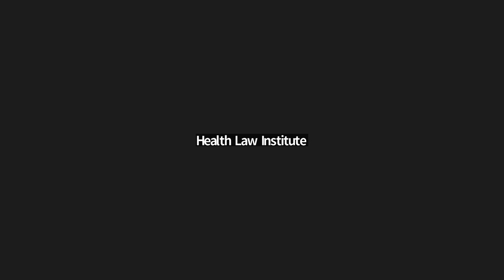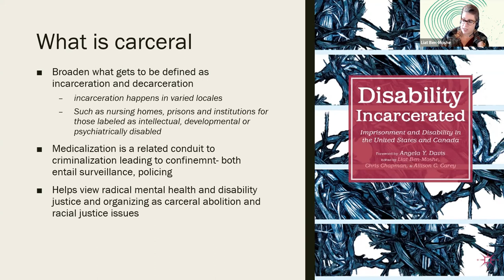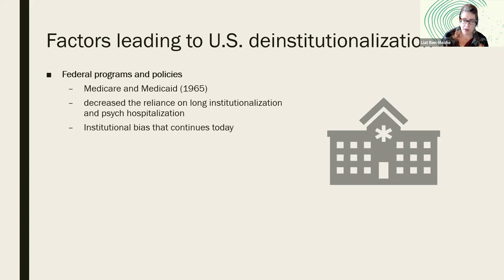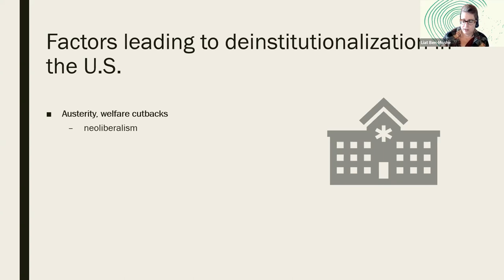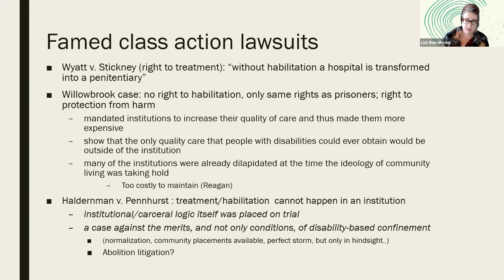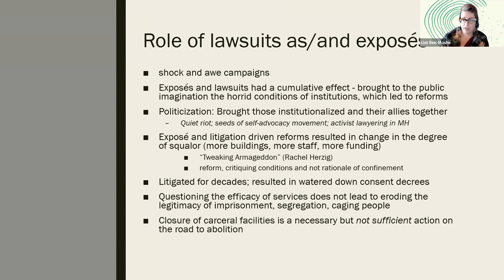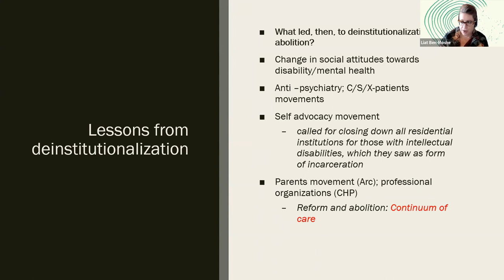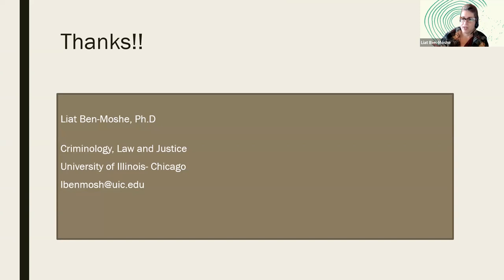Decarcerating Disability through the Courts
Presented by Liat Ben-Moshe, Criminology, Law and Justice; University of Illinois at Chicago.